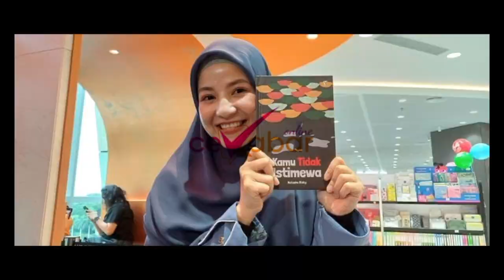RIZAL ARMADA DAN ISTRI UNGKAP KEINGINAN SANG ANAK JADI HAFIDZ QUR'AN